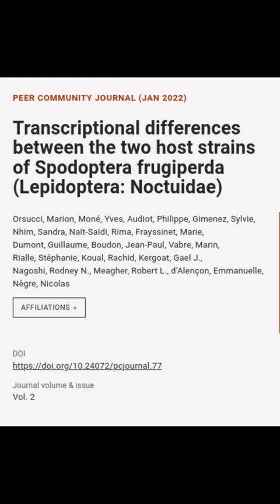Transcriptional differences between the two host strains of Spodoptera frugiperda (Le... | RTCL.TV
### Article Details ###

Title: Transcriptional differences between the two host strains of Spodoptera frugiperda (Lepidoptera: Noctuidae)
Authors: Orsucci, Marion, Moné, Yves, Audiot, Philippe, Gimenez, Sylvie, Nhim, Sandra, Naït-Saïdi, Rima, Frayssinet, Marie, Dumont, Guillaume, Boudon, Jean-Paul, Vabre, Marin, Rialle, Stéphanie, Koual, Rachid, Kergoat, Gael J., Nagoshi, Rodney N., Meagher, Robert L., d’Alençon, Emmanuelle ,and Nègre, Nicolas
Publisher: Peer Community In
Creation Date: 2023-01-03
DOI: 10.24072/pcjournal.77

### Image Attribution ###
Note: We used stable diffusion to programmatically generate the background images.

### Video Timestamps ###
0:00:00 - Summary
0:00:21 - Title